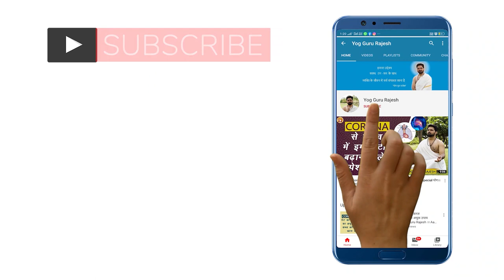Depression, तनाव और नींद की समस्या है, तो यह Video आपके लिए है ।। Yog Guru Rajesh ।। Aarogyam।।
यदि डिप्रेशन की प्रॉब्लम या नींद नहीं आना शरीर में थकान मन में अस्थिरता ये सभी लक्षण यदि आपको महसूस हो तो आप भ्रामरी प्राणायाम करके लाभ प्राप्त कर सकते हैं।